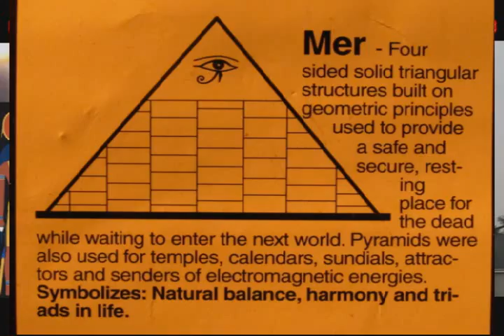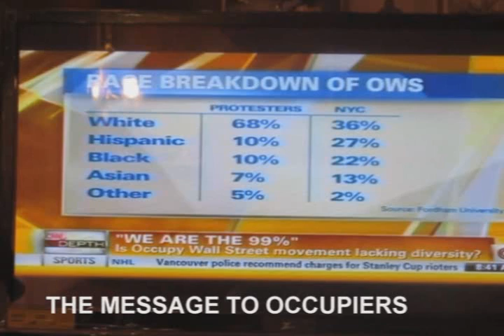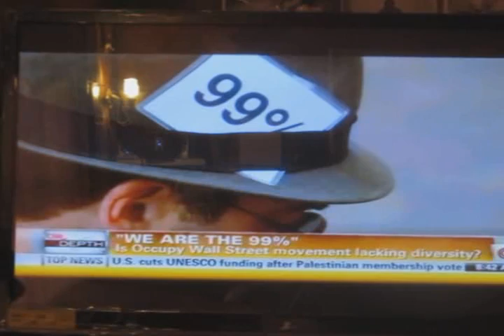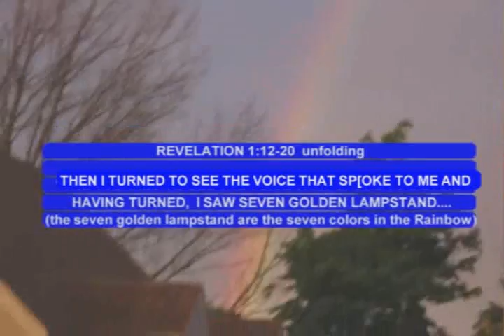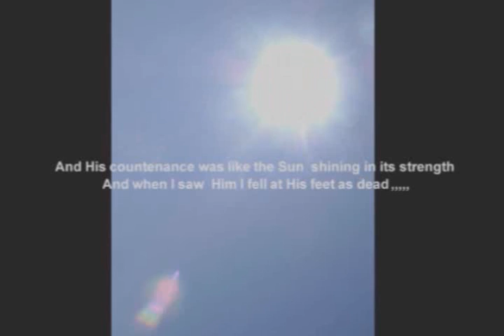BEN STEIN. "OCCUPY WALL STREET FULL OF BUMS, SMOKING DUBIES AND LEAVING FECES IN PUBLIC PARK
Joy Behar, "cosmic alignment" Nibiru Illuminati "Ben Stein" bums hybrid thief "occupy Wall Street" "martial law" USA alien ufo "NWO new world order" Vatican banks finance fraud capitalism conspiracy "federal reserve" Benedict